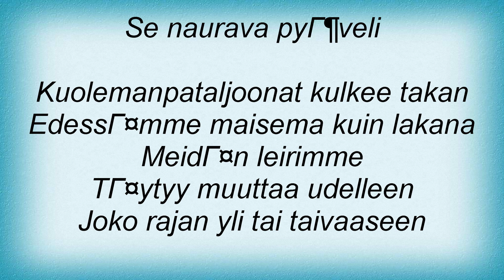Timo Rautiainen & Trio Niskalaukaus - Lumessakahlaajat Lyrics